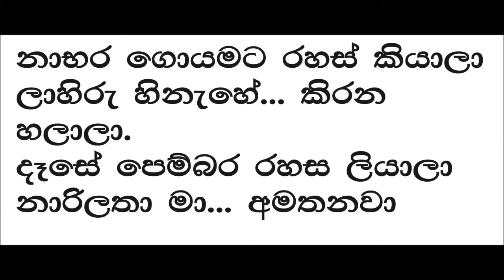Nabara Goyamata Kapuge Karaoke Without Voice